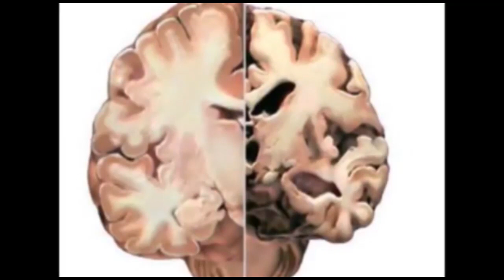ಕೇಂದ್ರ ಸರ್ಕಾರ ಮತ್ತು ರಾಜ್ಯ ಸರ್ಕಾರ ರೈತರ ಪಾಲಿನ ಮರಣ ಶಾಸನವಾದ ಭೂ ಸುಧಾರಣಾ ತಿದ್ದುಪಡಿ ಕಾಯಿದೆಯನ್ನು ವಿರೋಧಿಸಿ